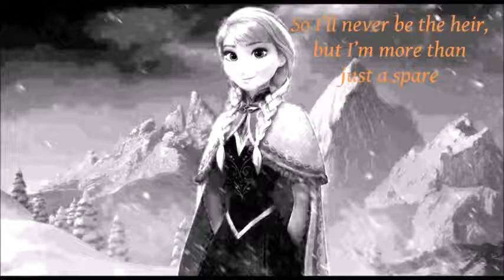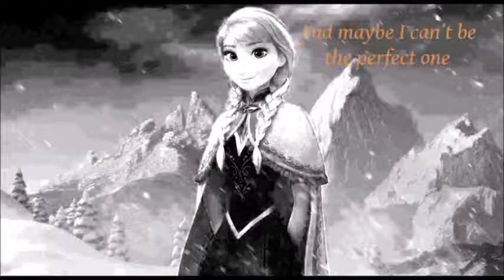Nightcore - More Than Just the Spare (deleted song) - Frozen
Lyrics in the vidéo, enjoy :)

Song writers- Robert Lopez and Kristen Anderson-Lopez

This song was delited from the movie.This song was meant to help us get an idea of what it’s like to be Anna, the “spare” princess. Because she isn’t the heir – Elsa is – to the throne, she feels deep down like a spare.

“More Than Just a Spare” was probably removed because it would have added an extra plotline that doesn’t really get answered later on. That said, it would still make a great plot device to explore in a possible sequel.